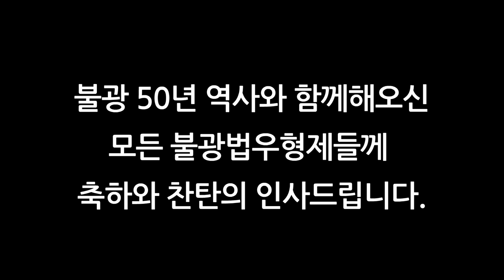[불광사뉴스] '불광창립 50년, 한국불교 새미래 열어갈 것' ㅣ 불광창립 50주년 기념법회 현장스케치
🌈 불기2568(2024)년 불광 창립 50주년 기념법회
일시: 불기 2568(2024)년 10월 12일(토) 10:00
장소: 보광당(본관 지하 4층)

불광토요법회: 매주 토요일
호법법회: 매월 첫째 주 수요일
초하루법회: 매월(음력) 초하루
지장재일: 매월(음력) 18일
관음재일: 매월(음력) 24일
금강청년법회: 매주 일요일
연꽃어린이법회: 매주 토요일